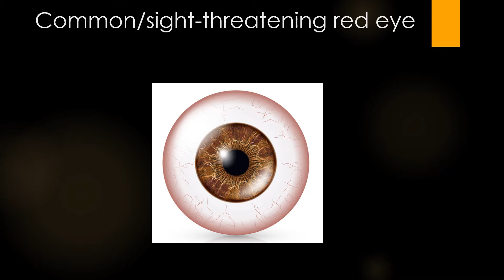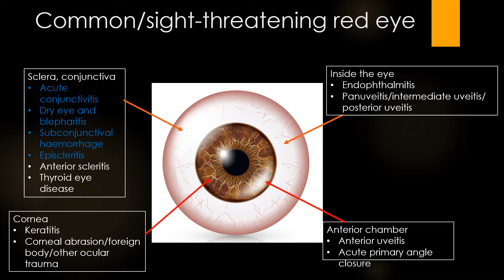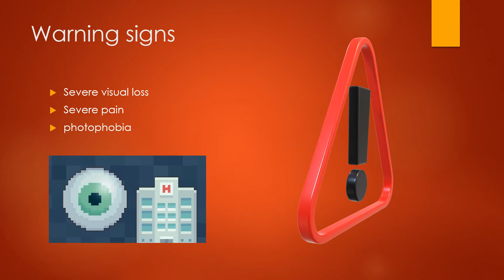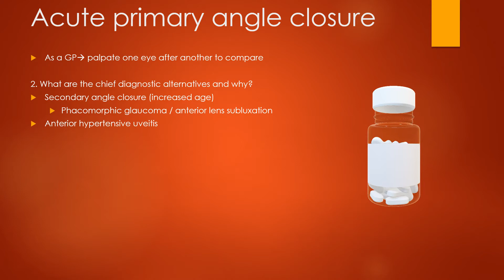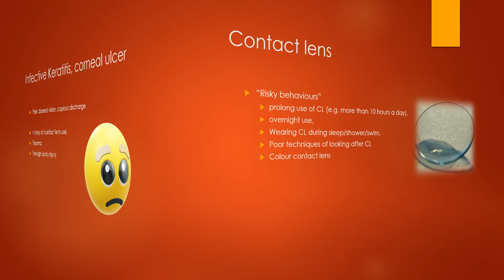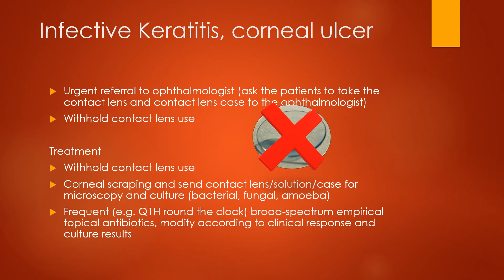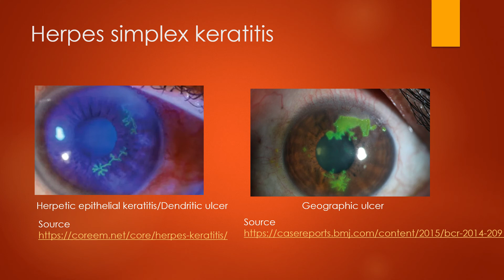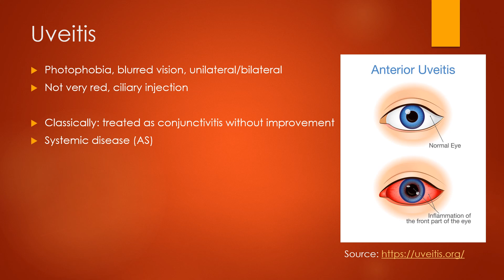Red eye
By Dr. Poemen Chan
Department of Ophthalmology and Visual Sciences.
Faculty of Medicine, The Chinese University of Hong Kong.